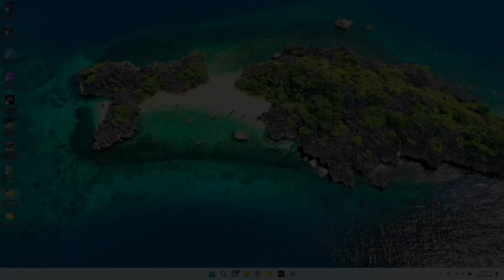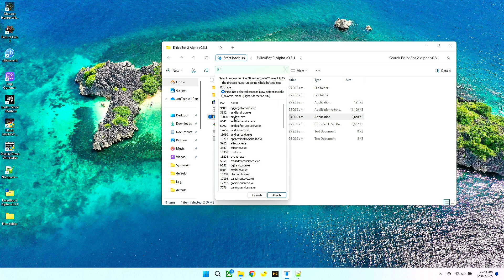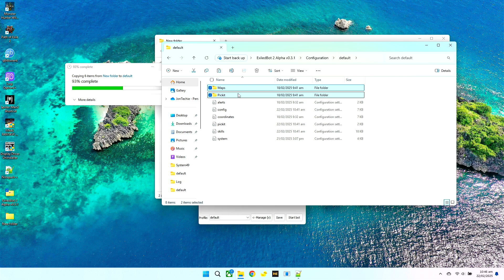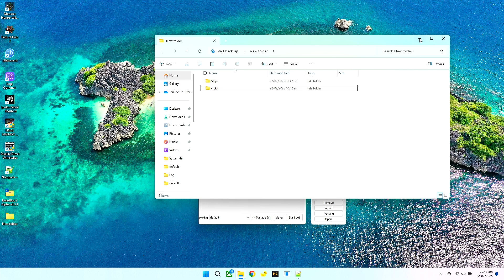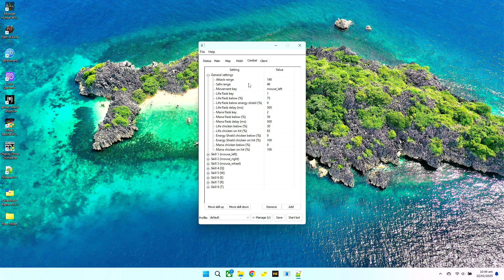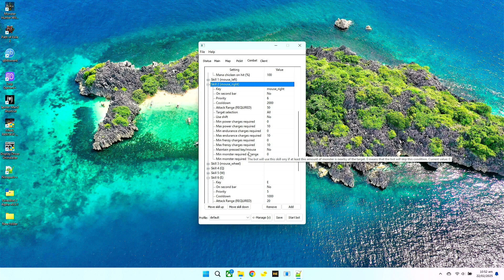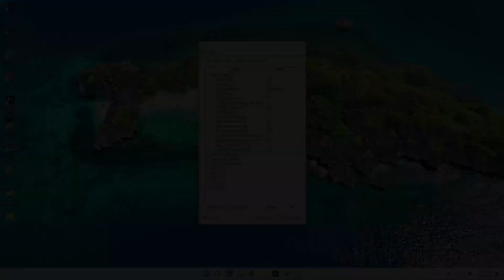How to Install BOT on Path of Exile 2 | Tagalog tutorial (On CC for English Subtitle)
Disclaim: I am not responsible for any account ban or any issues that may break your system.